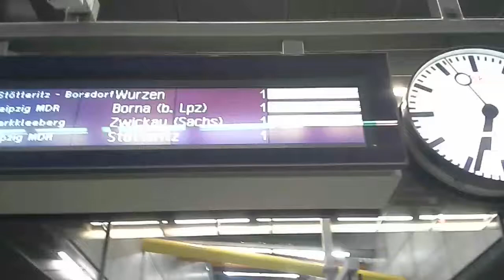Störung im S bahn Betrieb City Tunnel Leipzig